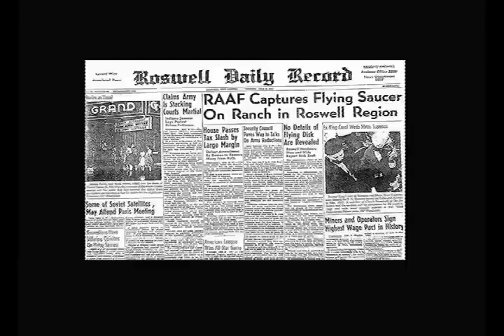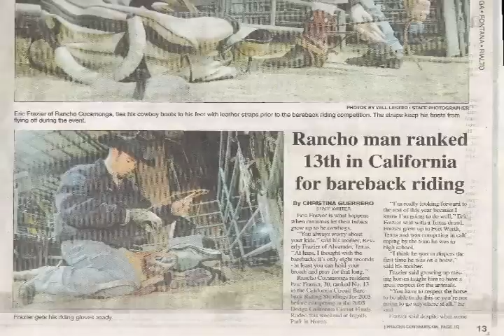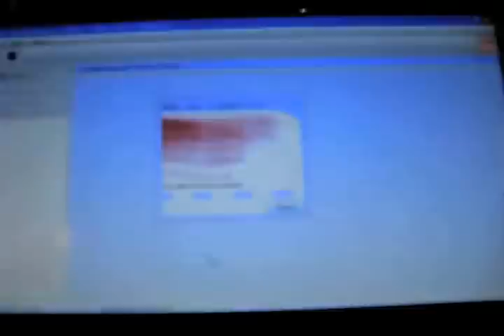Albuquerque Video _mpeg4.mp4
Albuquerque